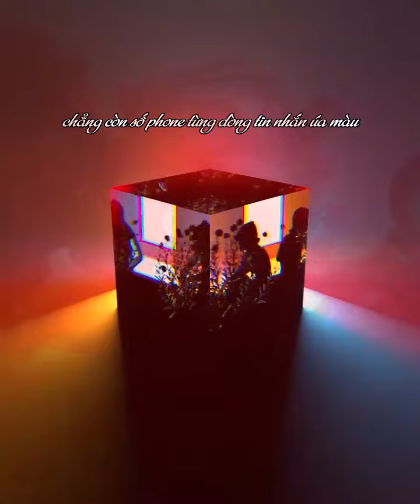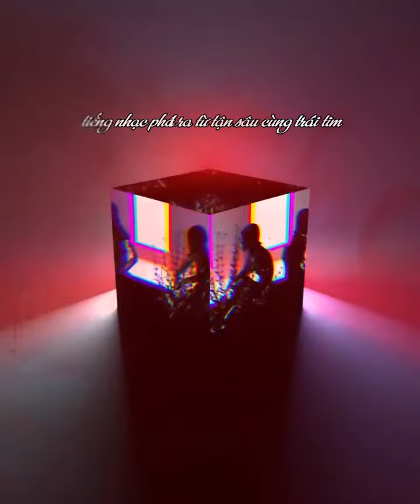Chẳng Còn - Đoàn (prod. by Cold Melody x Gabe Lucas)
Audio:
Performed by Đoàn
Written by  Đoàn
Produced by Cold Melody x Gabe Lucas
Mixing & Master: MidsideG